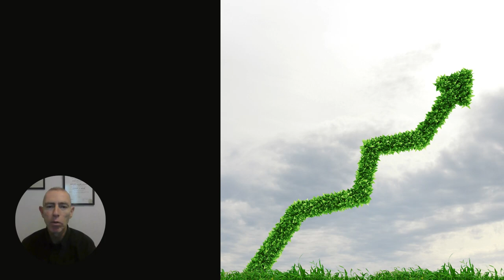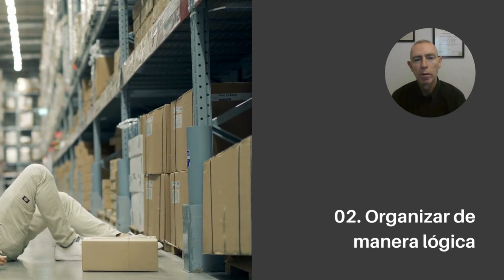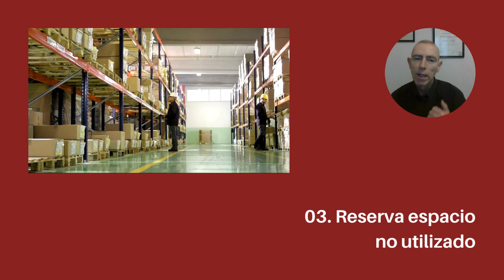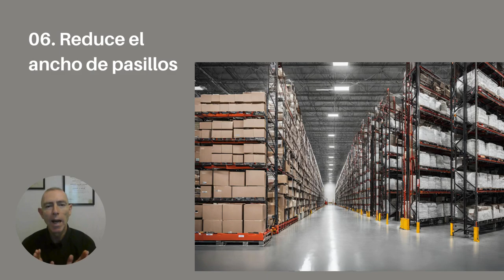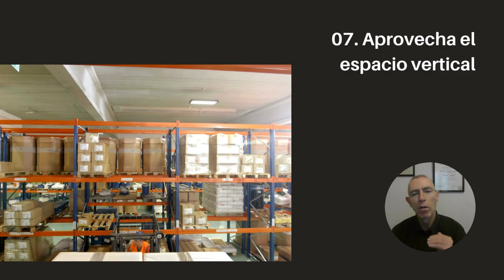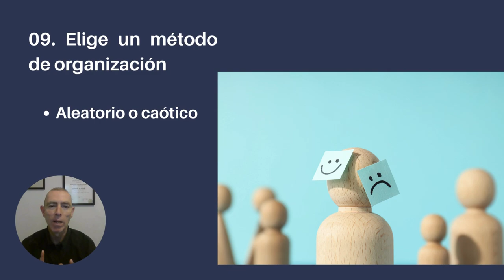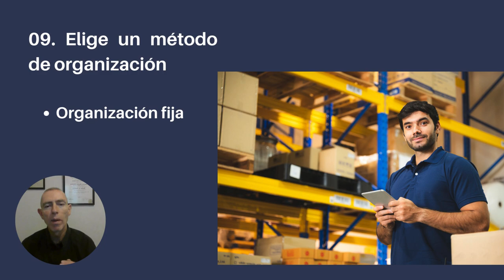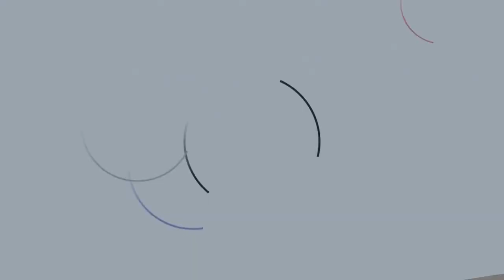9 CONSEJOS PARA MAXIMIZAR EL ESPACIO DE ALMACÉN - BUENAS PRÁCTICAS DEL ALMACÉN 079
Todo gerente de almacén quiere sacar el máximo provecho a su espacio disponible.

Esto no solo significa asignar la mayor cantidad de artículos en el espacio de almacenamiento más pequeño, sino hacer que las operaciones sean lo más eficientes y seguras posibles para minimizar los retrasos.

La pregunta es, ¿cómo puedes ajustar el almacenamiento, el equipo y el diseño de tu almacén para lograr un mejor rendimiento general.

Quédate aquí para saber más.

Imágenes y videos bajo licencia creative commons de:

canva, pngwing